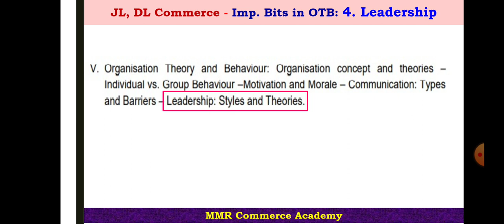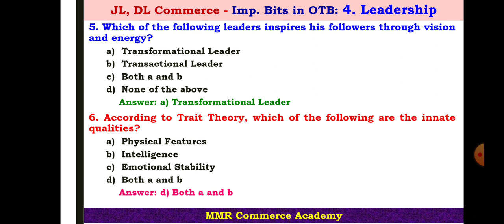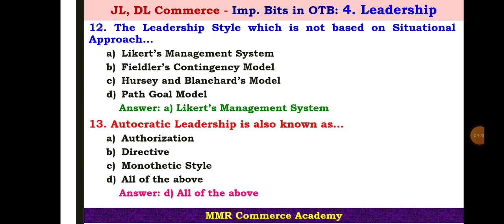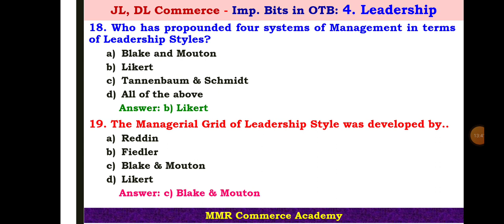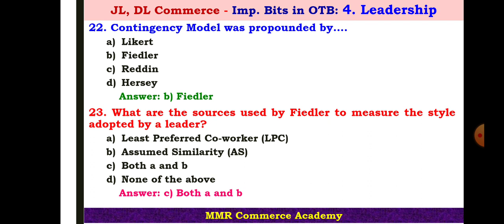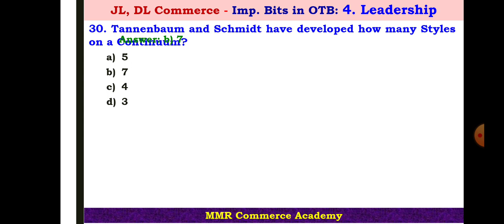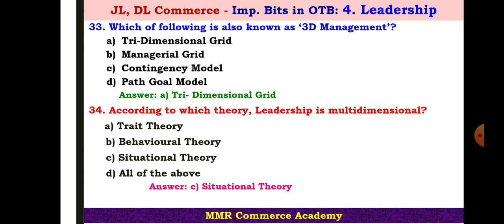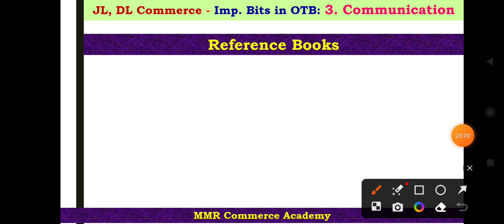JL DL Commerce Bits | Organization Theory & Behaviour | Leadership Styles & Theories | Dr. MMR